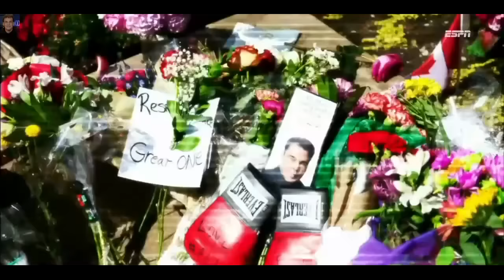FINITO LOPEZ CON JULIO CESAR CHAVEZ Y JUAN MANUEL MARQUEZ JUNTOS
´PROGRAMA ESPECIA BOXEO BOXING MEXICO BOX